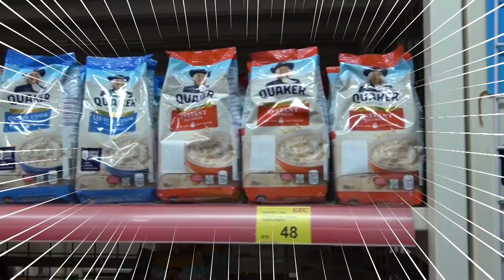Working At Filipino Supermarket is So Hard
Thank you so much for this opportunity!!!
 Filipino supermarket is my paradise, EEC! ! Maraming Slamat ❤️❤️
EEC GLOBAL TK